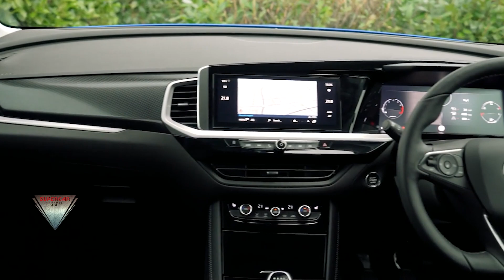2022 Opel Grandland Interior Exterior Driving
2022 Opel Grandland Interior Exterior Driving